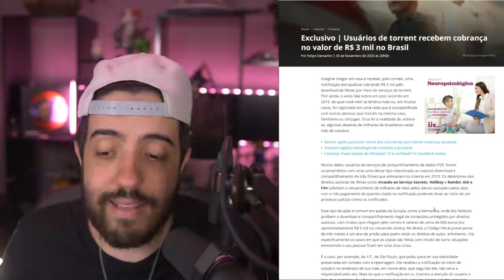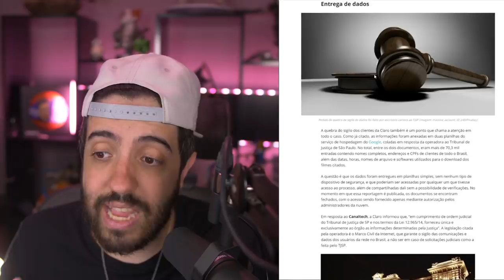3000 REAIS EM MULTA POR BAIXAR FILME PIRATA!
UMA GALERA AQUI NO BRASIL RECEBEU UMA MULTA DE R$ 3.000 POR BAIXAR FILMES ANO PASSADO! Tudo ta errado, a cobrança é desproporcional, o metodo de cobrança e bizarro, a acusação é quase leviana..enfim, vamos falar sobre essa polemica hoje.